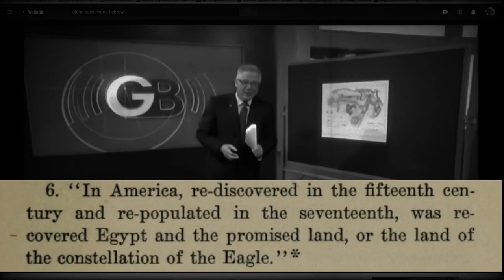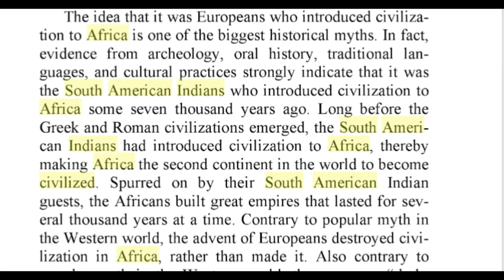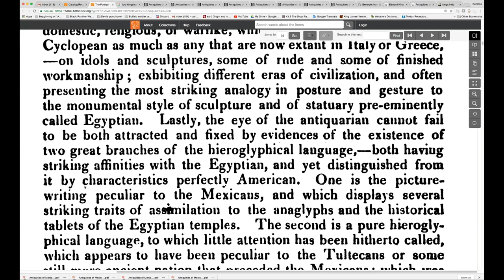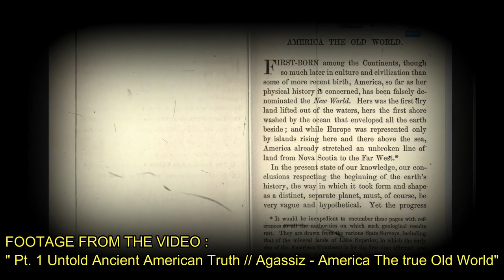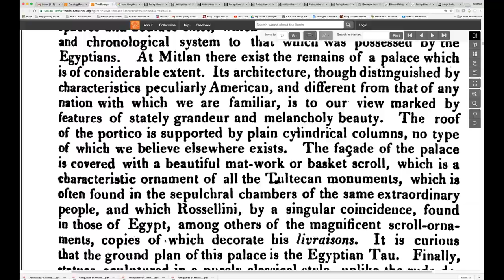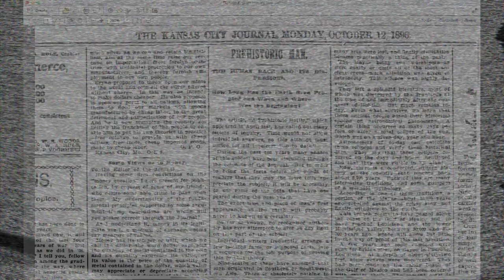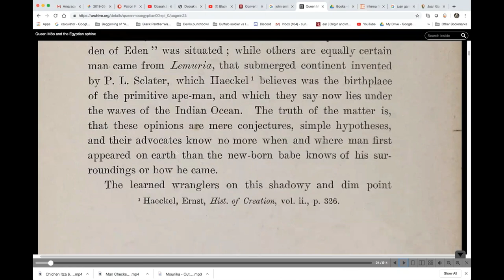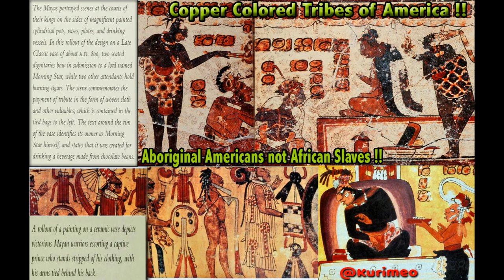First Out of The Watah !! // Grand Architects and Civilizers / Hidden History of America , Old World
In this video we will do a recap Of The true World Civilizers and Architects . Did you know America has the oldest land out of the Primordial Waters?
Did you know we had bigger and more complex pyramids as well as the oldest Pyramids?
Let me show you and much more..